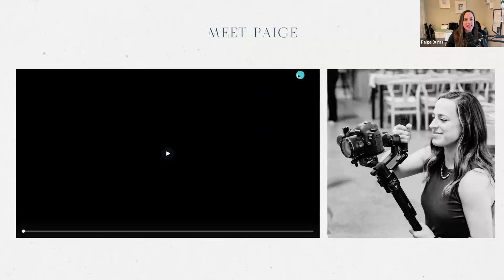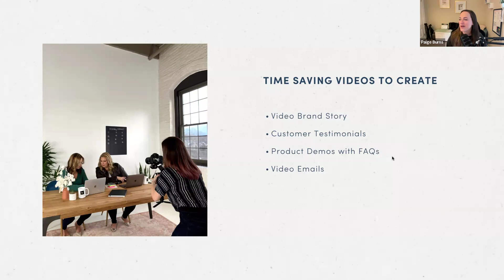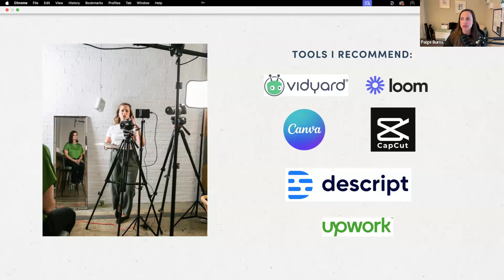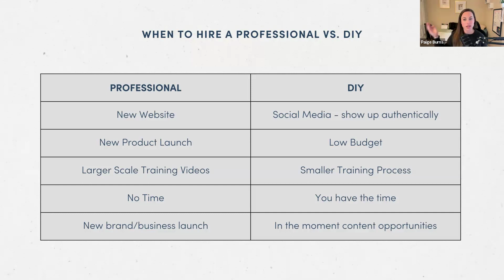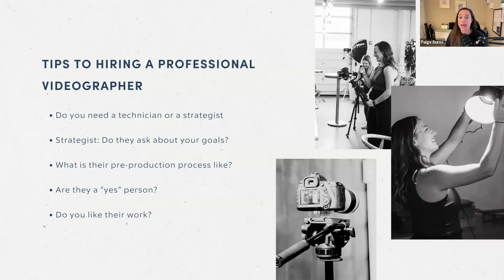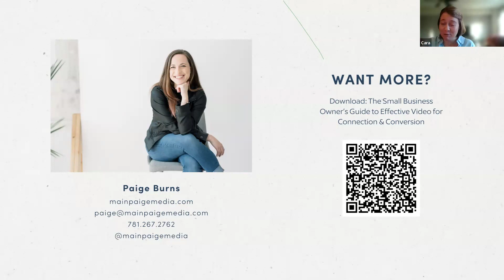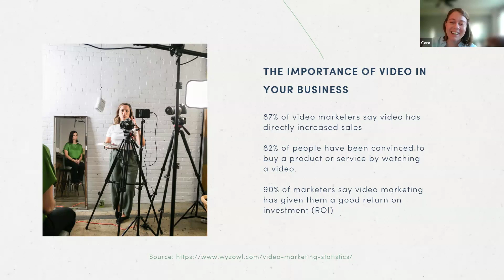Using Video to Build Relationships & Save Time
Boston Women's Market is partnering with Main Paige Media for the upcoming workshop, Using Video to Build Relationships & Save Time! In this workshop, Paige Burns, Founder & Creative Director of Main Paige Media, will walk you through different ways to think about the video content you create, share ideas on what that content could be, and break down when to go DIY versus hiring a videographer.